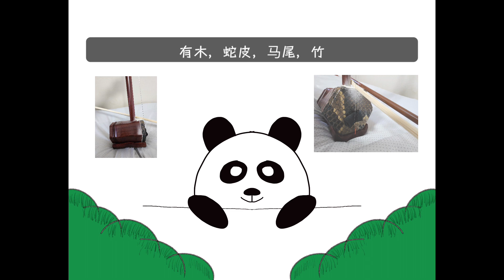我与二胡之间的故事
作者: 韩国  권자영(权自英)